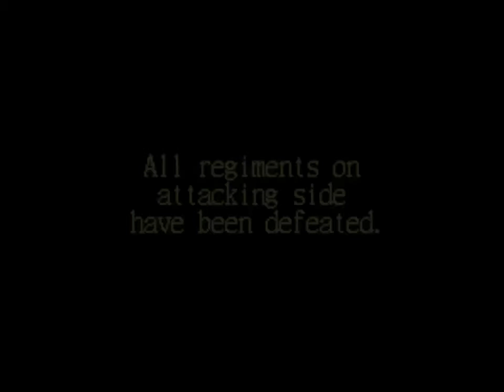The Federalist Papers | Federalist No. 5